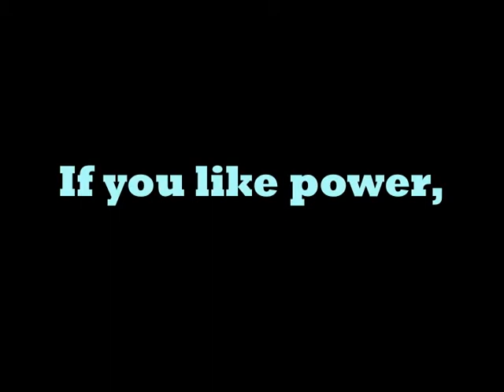UCSA GENERAL EXECUTIVE ELECTIONS 2010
2010 UCSA General Executive Elections - 12th and 13th of August. for more details...